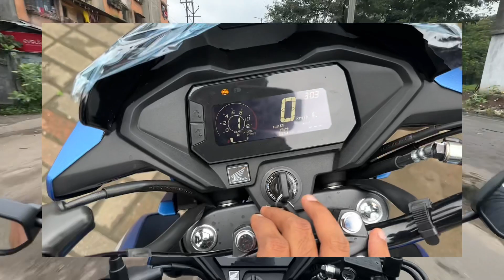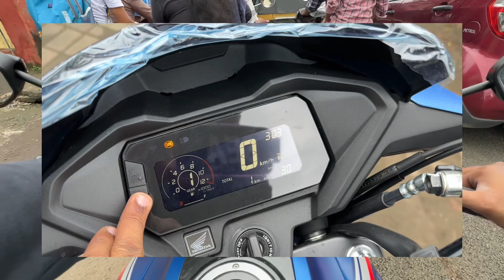Ye hai 🚀 2023 Honda SP160 Ride Review | Comfort | Brakes |Suspension